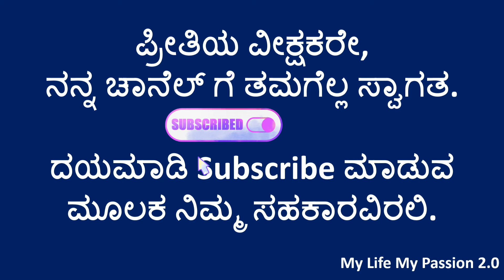ಹಕ್ಕಿಗಳ ಹೆಸರನ್ನು ಪೂರ್ಣಗೊಳಿಸುವಿರಾ?? | ಪದಬಂಧವನ್ನು ಪೂರ್ಣಗೊಳಿಸುವಿರಾ?? | Kannada Padabandha | Birds Name